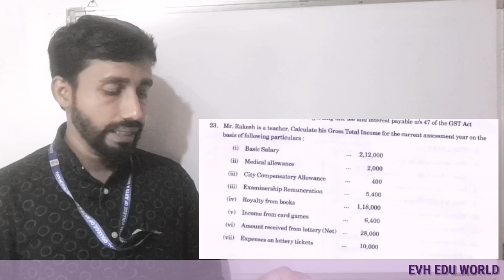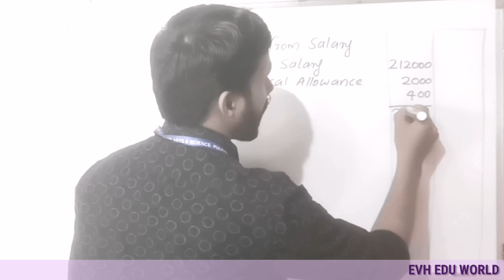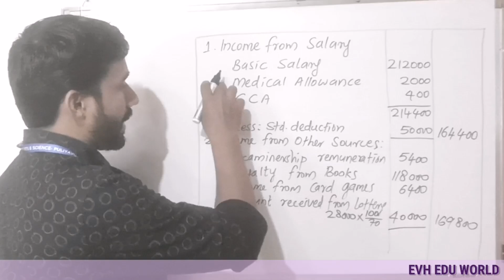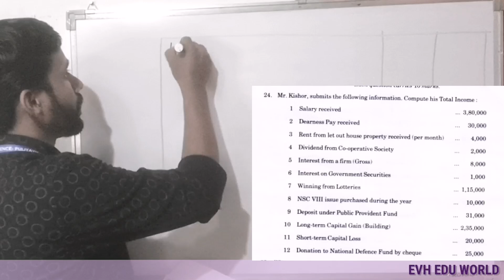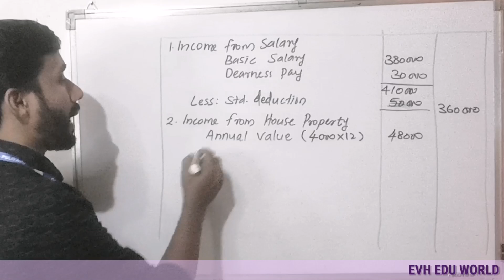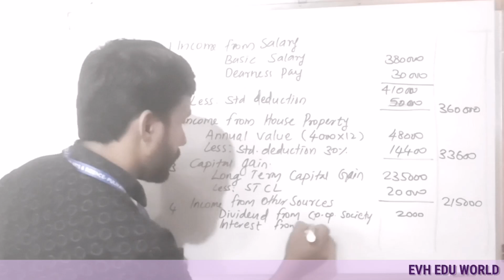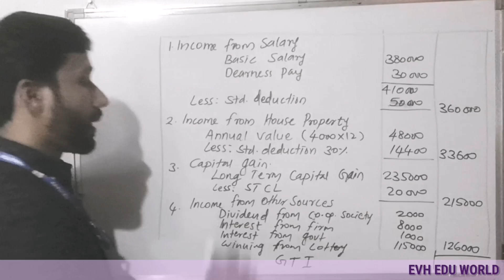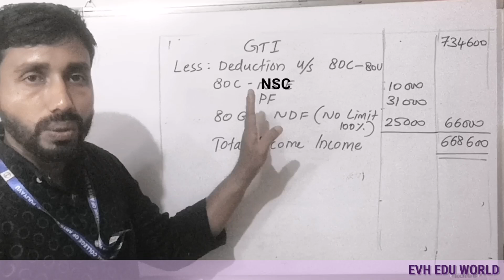INCOME TAX AND GST||2022||PROBLEMS DISCUSSION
INCOME TAX AND GST 2022-UNIVERSITY OF CALICUT - PROBLEMS QUESTIONS DISCUSSION